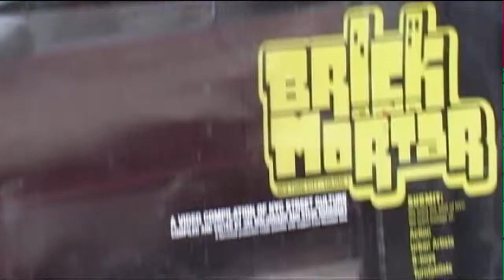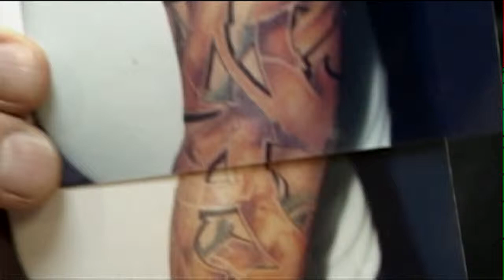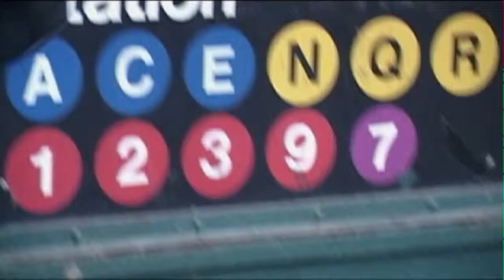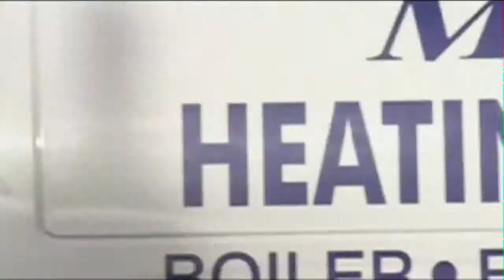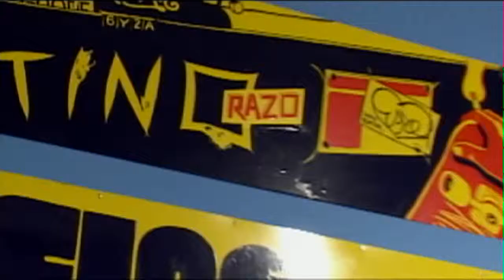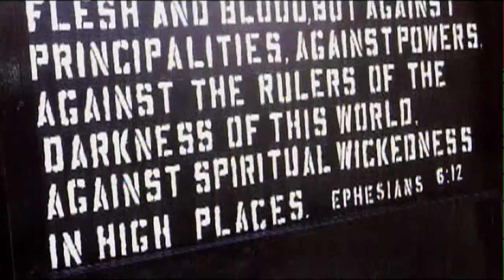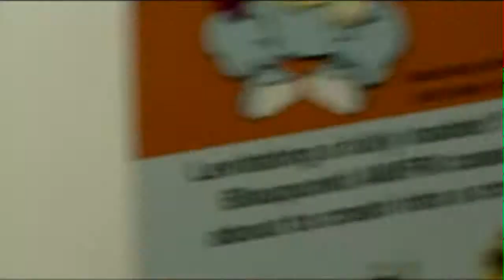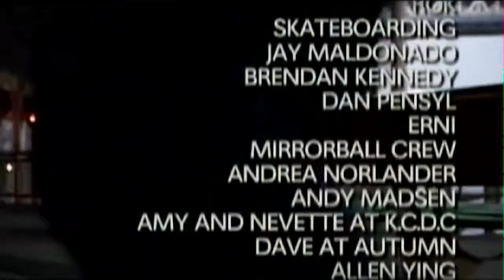Mirrorball - Brick And Mortar 1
Welcome to Brick and Mortar-
A Gritty inside look at NC's unique street culture. Chronicled by an array of independent filmers and compiled by NYC skateboard mainstays Steve Rodriguez and Jay maldonado, Brick and Mortar documents the Multitude of sights, sounds, music and experiences that define the Bog Apple's underground skateboarding, music and art scenes.
A Mirrorball Film made possible with support from Mountain Dew.